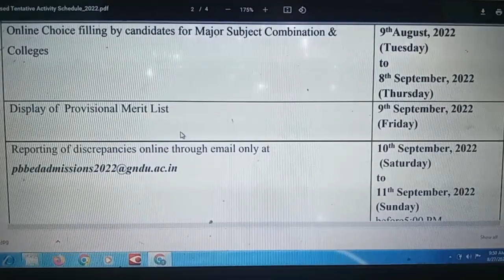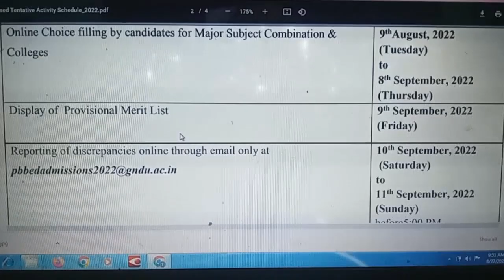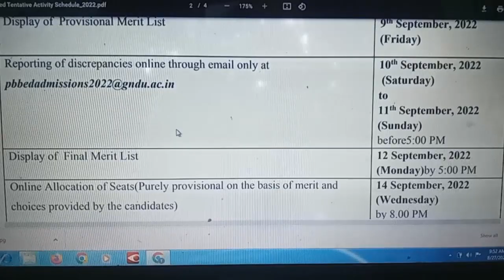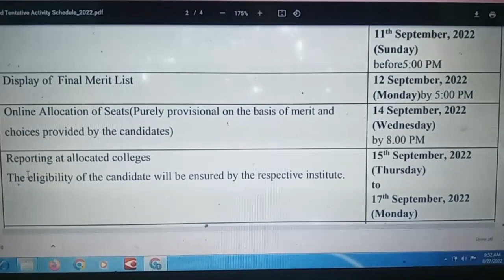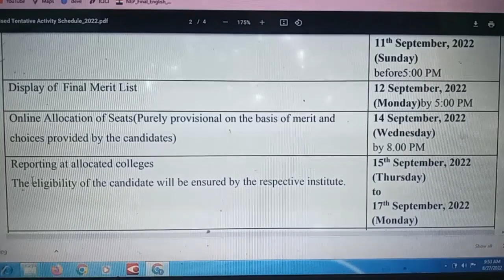NEW DATES What will happen the next in B.Ed. Counselling? l Learn to Actualize l by Dr. Tirath Sing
बीएड काउंसलिंग में आगे क्या होगा?